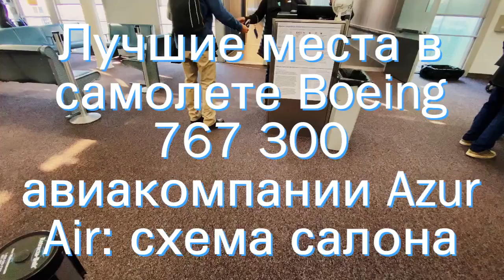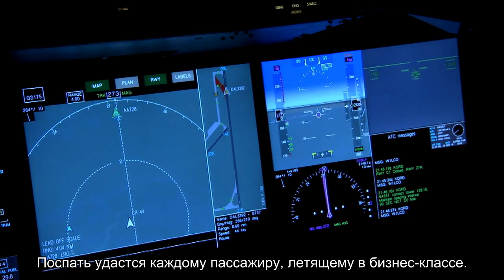Лучшие места в самолете Boeing 767 300 авиакомпании Azur Air: схема салона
Лучшие места в салоне самолета Боинг 767 300 авиакомпания Азур Эйр. Узнать подробно о вместимости самолета, схеме салона, местах бизнес-класса, эконом-класс. Выбрать места повышенной комфортности, ряд и места близко от туалета. Схема салона самолета Boeing 767 300 Azur Air.